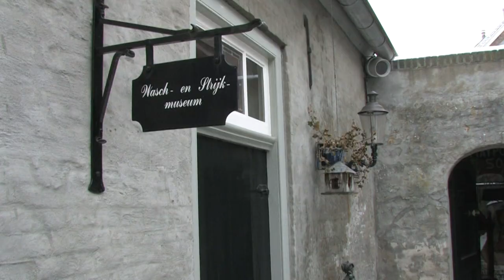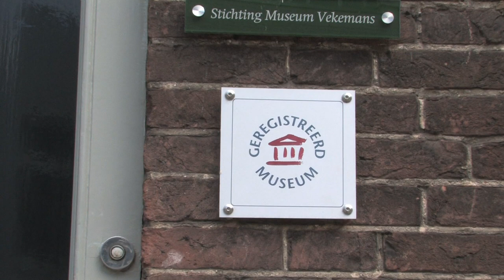Josephine aan de keukentafel met Bernard Vekemans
Josephine zit aan de keukentafel met Bernard Vekemans in zijn ‘ouderlijk huis’
aan de Stationsstraat in Boxtel, waar nu een museum is gehuisvest met twee
bijzondere collecties: ‘Waschen en Strijken’ en Brabant Goedgemutst’.

Bernard vertelt met passie over zijn jeugd, de wasserijperiode, zijn verzamelvirus
en over de ondersteuning van projecten in Indonesië en India.